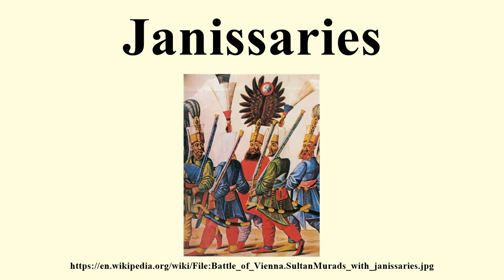Janissaries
Image-Copyright-Info
Image is in public domain
Author-Info:   G. Jansoone
Image-Copyright-Info